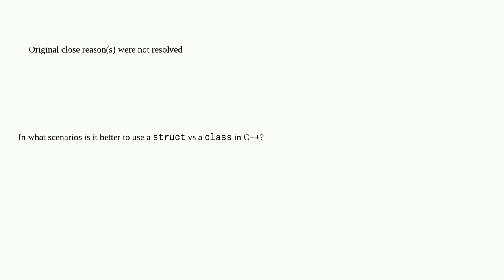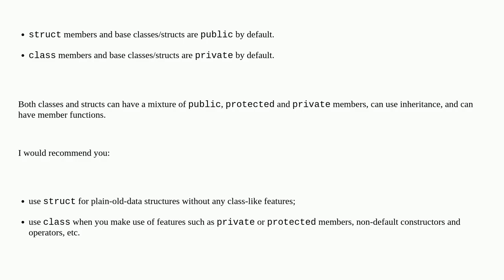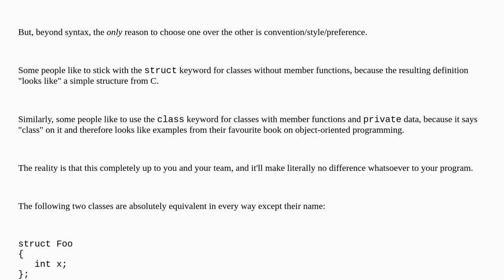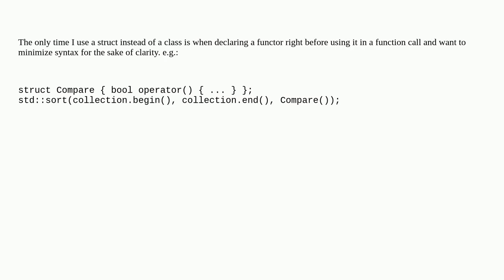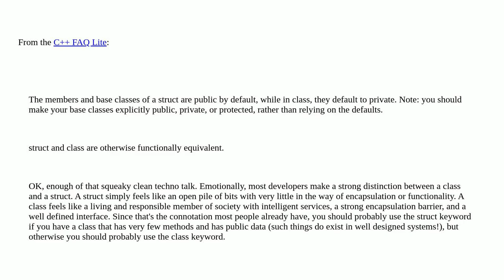When should you use a class vs a struct in C++?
When should you use a class vs a struct in C++? duplicate

A special thanks goes out to the community

  c++ class struct ooad oop